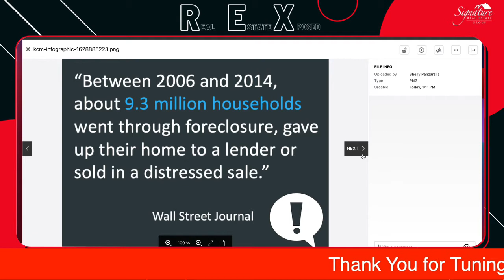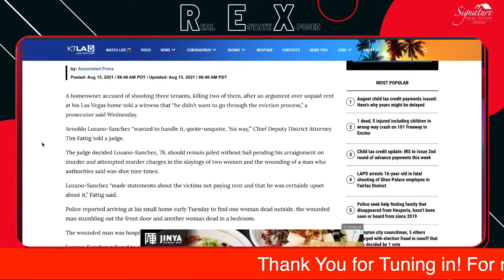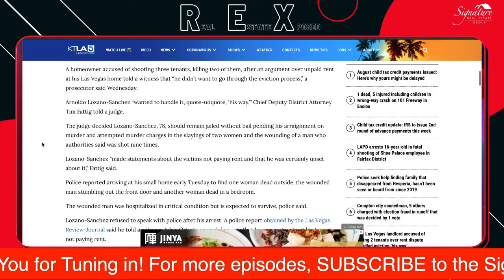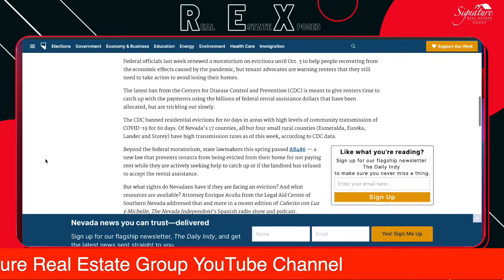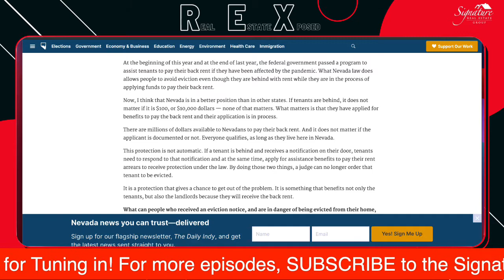Real Estate Exposed | Where to find the best ROI for your Rental Property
Today's episode we focus on this shifting market that is still proving it is great time to buy and a great time to sell your house. In addition, to purchase that rental property you have been thinking about. We break down which cities in the nation will get you the best ROI for your property. We also discuss how we will raise money for our Non-Profit Organization, Signature Strong. We have some brave volunteers that will jump off the Stratosphere for the ride to raise up to $100,000 for a local charity here in town!